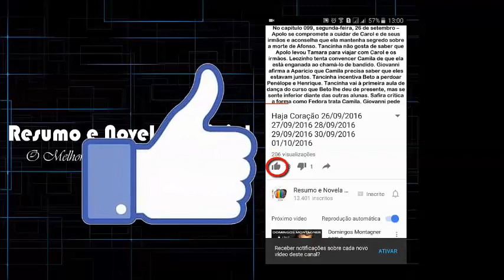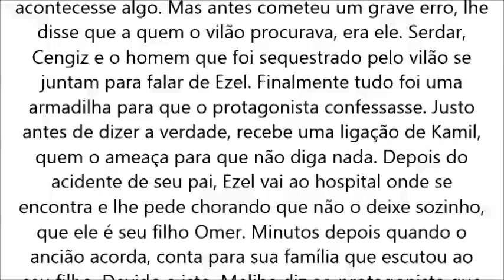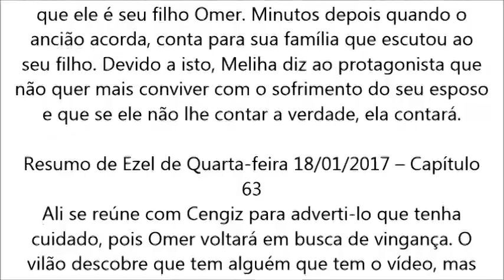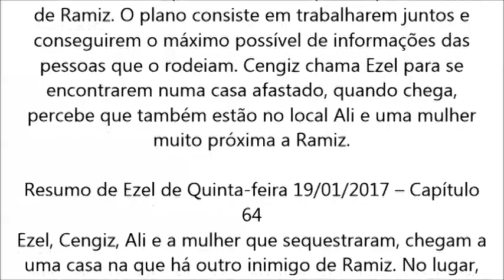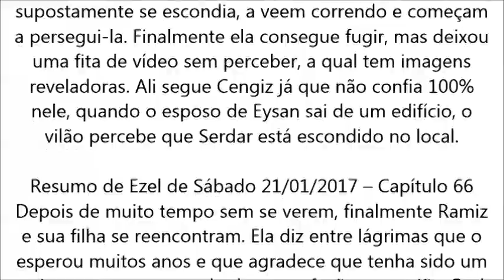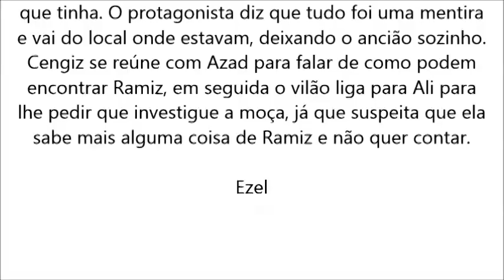Ezel 16/01/2017-17/01/2017-18/01/2017-19/01/2017-20/01/2017-21/01/2017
lca978634lçsdhfiuonr8we8f830450fh7h